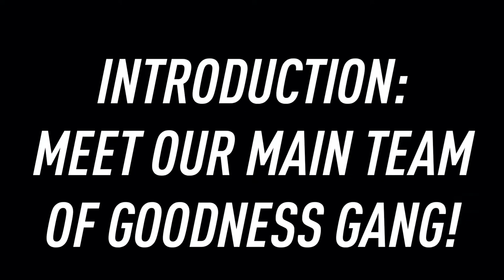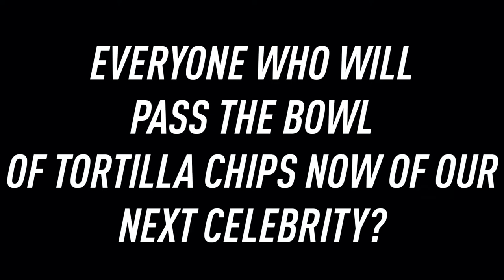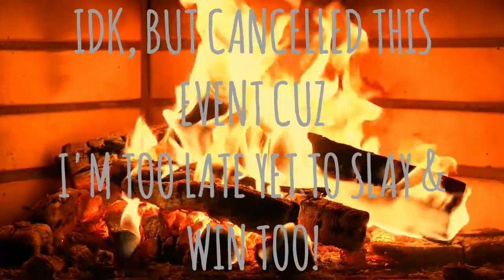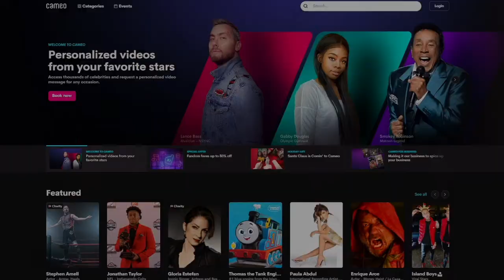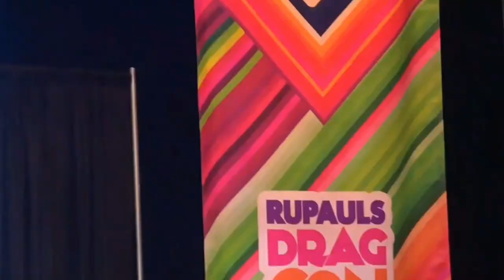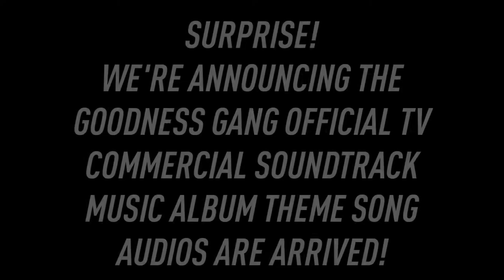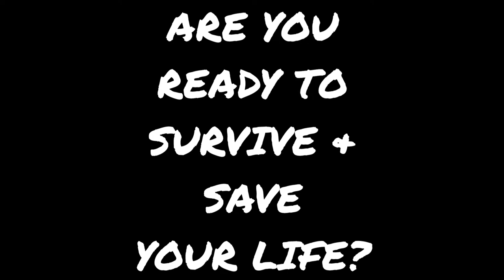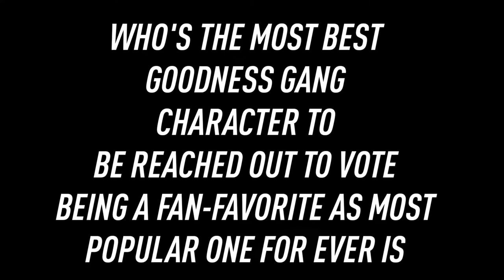GoodNess Gang Got Talent! Official Documentary 101 - 10 Years (HUGE NEWS + MORE DETAILS!) 2022/10/19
Here's The Mega-UpDate Video To Tune In To Our GoodNess Gang's Got Talent For In This PreDiction Featuring Roughly Over 30 Minutes Of Of Fewerly InFormations InTo This Official Documentary 101 To Present & UpDate Being Focused On This Event With Some More Details On UpComing Mega-Projects & Future ConCeptions For The EntertainmentFame Company On GoodNess Gang YouTube Channel. We Are Celebrating Over The 1St. Decade Anniversary Special Edition Throughly Over 10 Years Decennial BirthDay Of GoodNess Gang! Can You Believe It? An Entire Decade! On 2022/10/19 Date Day InCluding HoliDays On October Calendar Month!

Topics List By TimeStamps:

00:00 CountDown To Begin & Start Opening The IntroDuction
00:45 New Idea Projects & ConCept Designings W/ Asia O'Hara 💚
2:44 The History Of Plush Toys' Generations Evolutions, 10 Year In A New-Look Poster WallPaper BackGround & Price Sale DisCount Code W/ Trinity The Tuck 🧡
4:43 Anniversary ReCap W/ Shuga Cain "Sugar Cane" ❤️
6:15 Tomato's Tombola TeaHouse Skit!
6:53 ReTurning Shows W/ Shuga Cain "Sugar Cane" ❤️
8:03 Questions Of GoodNess Skit!
9:50 Cameo RePorts, ReQuests & Tickets W/ Mercedes Iman-Diamond 💙💜
15:20 ForGetting Our Top 4 Queens Of GoodNess Gang Team
15:41 SoundTrack Album Volumes AnnounceMent W/ Trinity The Tuck 🧡
18:08 BroccoliBites Challenge + Tea Party Snippeted PerFormance Video W/ The Vixen & Trinity The Tuck 🧡
21:16 Stories Of GoodNess & Caricature Icon Arts Of Top 4 Queens
21:30 GoodNess Gang Figurine Talk W/ Asia O'Hara 💚 & Pandora Boxx 💛💚
25:25 Dax! ExClamation-Point W/ Dax ExClamationPoint 🤎
26:42 Teaser Trailer Chat W/ Asia O'Hara 💚
27:38 THE GRAND ANNOUNCEMENT OF NEXT GENERATION AS NEW SEASON PLUSHES
28:09 About Life W/ Asia O'Hara 💚
28:55 Cheers & Walkings At RuPaul's DragCon
29:16 New Make-Up Tutorial & Beauty TransFormation Looks
31:04 And Finally, We Always End With A Very Big GoodByes, Thanks & Screams! W/ Top 4 Queens (Asia O'Hara 💚, Trinity The Tuck 🧡, Shuga Cain "Sugar Cane" ❤️ & Mercedes Iman-Diamond 💙💜)

Special Guests Featuring Topics With Pandora Boxx 💛💚, Dax ExClamationPoint 🤎 & The Vixen

GoodNess Gang Designed By Asia O'Hara 💚
An Reality ComPetition Was Produced By The Main Top 4 Queens Are: Asia O'Hara 💚, Trinity The Tuck 🧡, Shuga Cain "Sugar Cane" ❤️ & Mercedes Iman-Diamond 💙💜